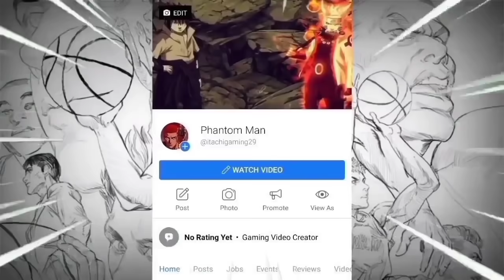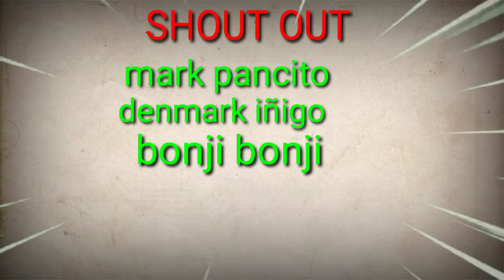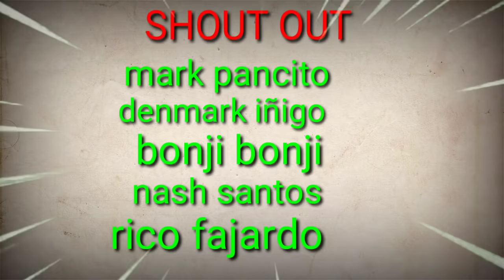Ang Malupit Na Galaw Ni SAKURAGI | Kanagawa vs Osaka | episodes 44 (FAN MADE)